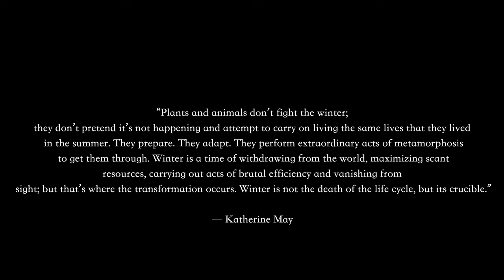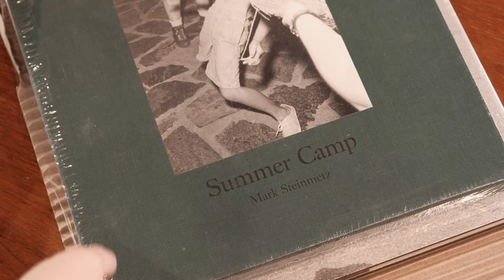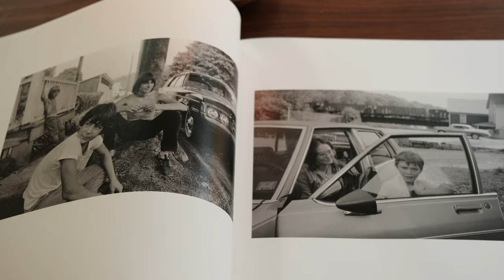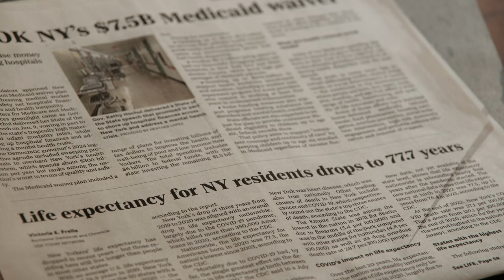The Art of Wintering —Thriving in Winter at my 1800s Cottage in Upstate NY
Footnotes:

Thank you for joining me for another beautiful snowy day in New York's Hudson Valley as I navigate winter as an introvert. Despite rarely having guests, I find so much joy in the everydayness of things and in my own company - I somehow never feel lonely. Not to mention the endless sources of inspiration that I find in the most mundane of things. Between taking care of the land and working on projects indoors, spare moments are far and few.

*Please note that you can adjust the subtitles size by clicking on the gear symbol, selecting 'subtitles', and choosing your desired size. :)
Featured Book: 'Passing Time' by Sage Sohier